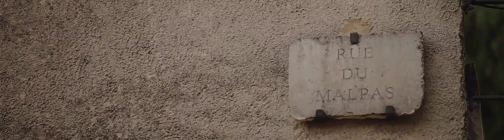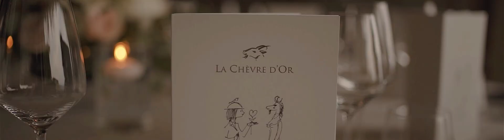Southern couple says I do in the romantic hilltop village of Eze, France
Megan & Brett tied the knot at a medieval hilltop village plunging over the Mediterranean sea. They shared their first kiss as Mr. & Mrs. in the exotic gardens of Eze with phenomenal vistas and an intimate ceremony in a location only few could dream of.

To see more about this southern couple who tied the knot in the south of France visit their real wedding page: